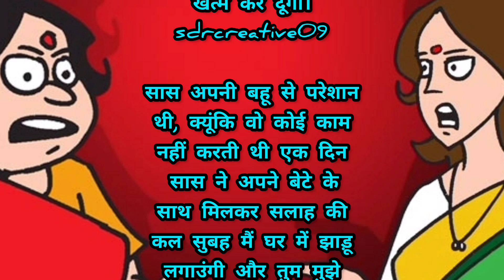🤣 सांस बहू के मजेदार जोक | Sans Bahu Jokes in Hindi | Funny jokes 😭😂 | Sans Bahu ki Majedar Comedy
🤣 सांस बहू के मजेदार जोक | Sans Bahu Jokes in Hindi | Funny jokes 😭😂 | Sans Bahu Majedar Chitukale
जिस तरह अच्छी हवा, अच्छा खानपान किसी भी इंसान के सेहतमंद रहने के लिए जरूरी होता है, उसी प्रकार आपकी हंसी भी आपको स्वस्थ रखने में अहम भूमिका निभाती है। अगर आप सुबह-शाम हंसने की आदत डाल लें तो कोई भी बीमारी, चाहे मानसिक हो या शारीरिक आपके पास भी नहीं आएगी। इसीलिए हम आपके लिए कुछ ऐसे मजेदार चुटकुले लेकर आए हैं, जिन्हें पढ़ने के बाद आप हंसते-हंसते लोटपोट हो जाएंगे। तो चलिए शुरू करते हैं हंसने-हंसाने का ये सिलसिला...
🤣सासू सुनेचे मजेदार मराठी जोक्स | Sasu Sun Jokes in Marathi 🤣  MARATHI JOKES | FUNNY JOKES 🤩
🤣सासू नवीन सुनेला समजावताना...!!🤔|| MARATHI JOKES || FUNNY JOKES || 🤩 फनी जोक्स 🤩 ||

सास और बहू मजेदार जोक  ||
सास बहू के मजेदार चटपटे गीत  ||
सास बहू के मजेदार चटपटे गीत 2  ||
नई बहू ने गाये नये जमाने के मजेदार गीत  ||
सबसे मजेदार चुटकुले जो आपको हंसा दे  ||
सास ससुर बहू का मजेदार चुटकुला  ||
मजेदार किस्सा  ||
सास बहू की जोड़ी  ||
मजेदार कहानियां  ||
मजेदार कहानी  ||
सास बहू कहानी  ||
सास बहू का झगडा  ||
मजेदार चुटकुला  ||
सास बहू चुटकुले  ||
सास बहु के कहानी
बहू की चालकी  ||
सास और बहू लड़ाई  ||
सास बहू की लड़ाई राजस्थानी कॉमेडी वीडियो  ||
सास बहू राजस्थानी कॉमेडी वीडियो  ||
sas बहू  ||
शहरी बहू ||
saas bahu majedar kahaniya ||
saas bahu aur saazish ||
सास बहू के मजेदार चुटकुले  ||
नई बहू ने गाय नए जमाने के मजेदार गीत  ||
आशु के मजेदार चुटकुले  ||
बहू के मजाकिया गीत  ||
सास बहू के चुटकुले  ||
सास बहू की लड़ाई  ||
बहू के चक्कर मे सास ने पी शराब  ||
सास के बाल बेचे बहू ने  ||
मजेदार किस्सा  ||
मजेदार कहानियां  ||
मजेदार कहानी  ||
सास बहू कहानी  ||
सास बहू  ||
सास बहू कॉमेडी comedy  ||
saas bahu comedy  ||
comedy video  ||
saas bahu ki comedy  ||
rajasthani comedy  ||
latest rajasthani comedy  ||
rdc rajasthani comedy  ||
anshika tanwar comedy  ||
sas bahu ki comedy  ||
comedy videos  ||
rajasthani new comedy  ||
rajasthani comedy movie  ||
marwadi comedy show  ||
marwadi comedy express  ||
rajasthani comedy show  ||
kishore suman films rajasthani comedy  ||
saas ki modern bahu comedy  ||
kishore suman comedy ||